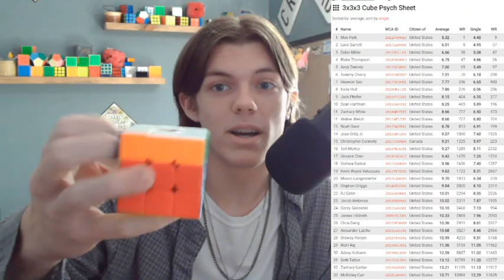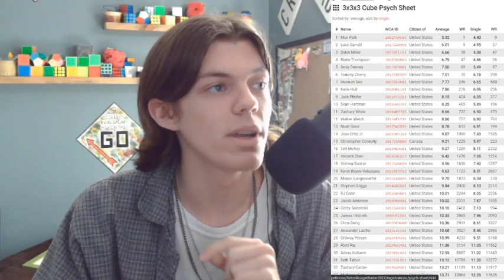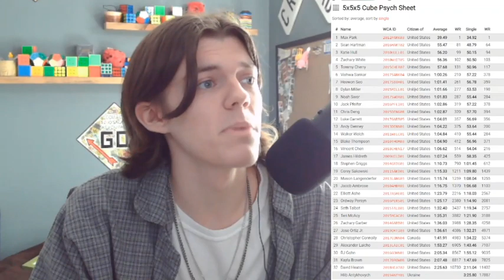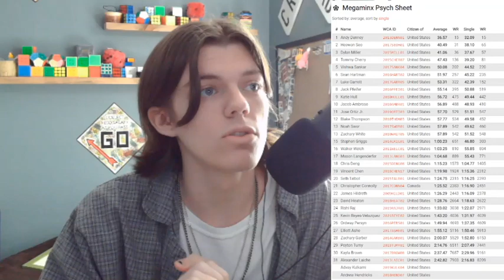I'm Hosting a Comp!!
Really excited to see everybody coming down to Louisiana and hope a lot of people get to enjoy their first comp. Hope you enjoy :)